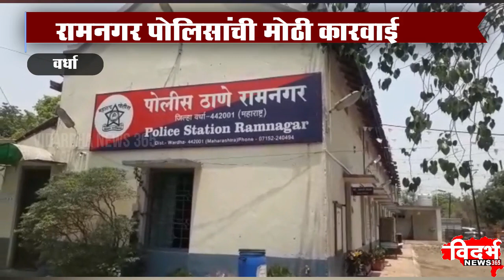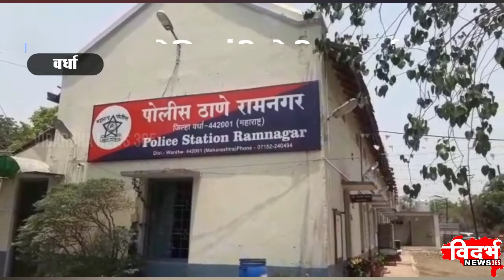वर्धा येथे विक्रीसाठी आणलेला १६ लाखांचा गांजा जप्त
रामनगर पोलिसांची मोठी कारवाई
दोन महिलांना ठोकल्या बेड्या